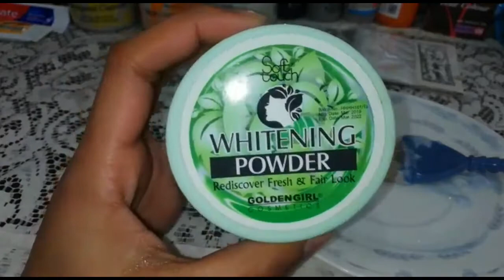Shadi pe jane ki Tyari / facial, menicure pedicure 😉🤗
Shadi pe jane ki Tyari